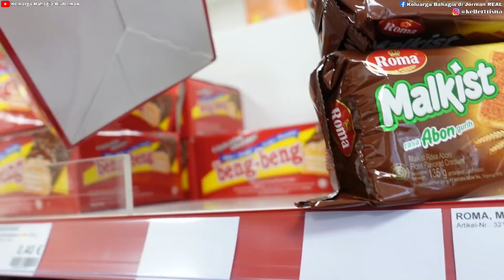BORONG BAHAN MAKANAN DI INDOMARKT SEBELUM PULKAM